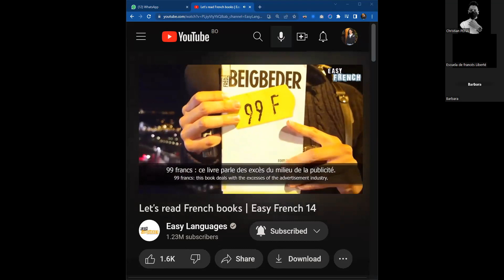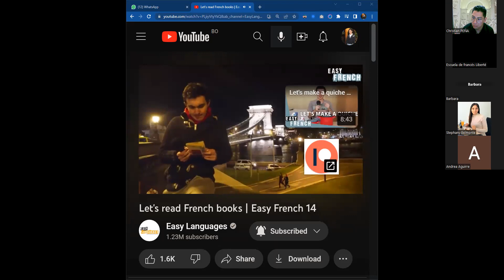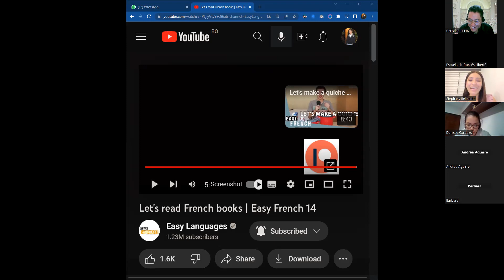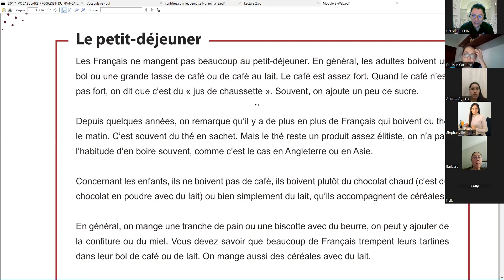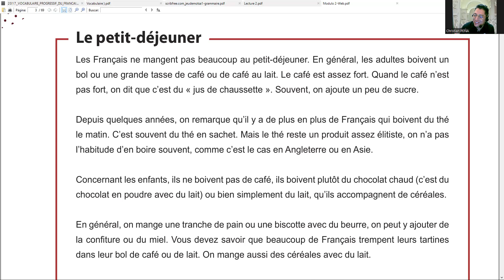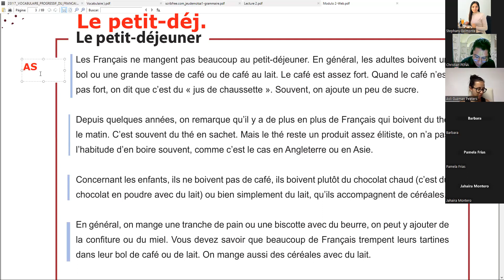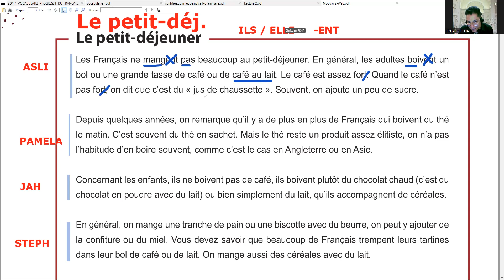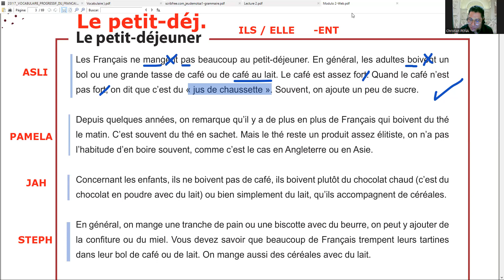2022.01.09 LIBERTÉ M2-MJ 19H30-21H00 (1)